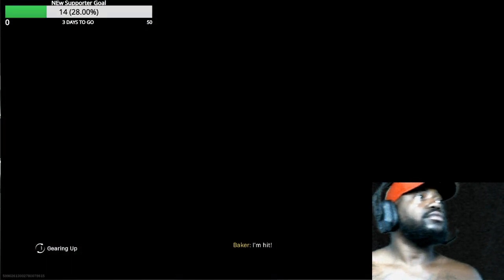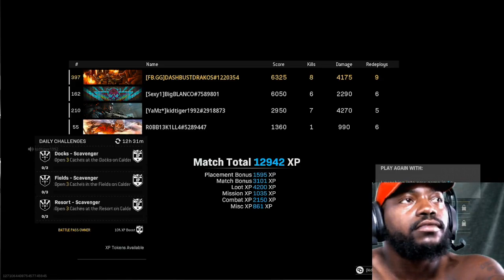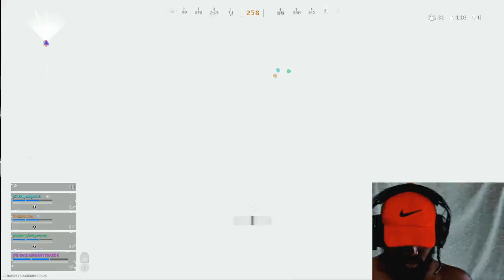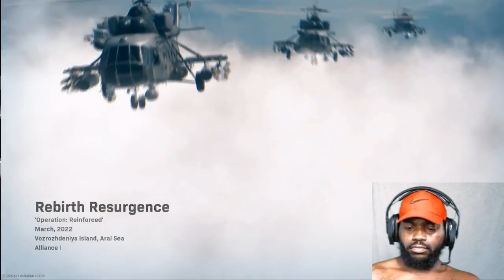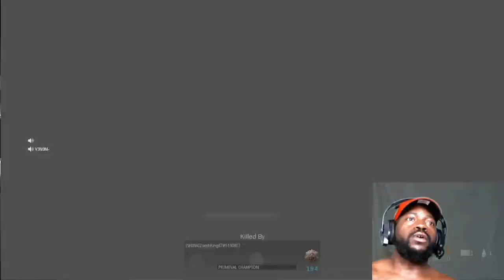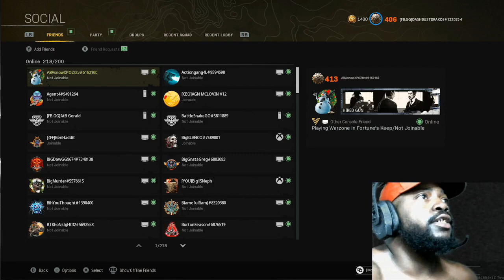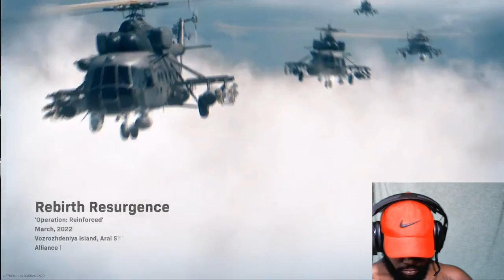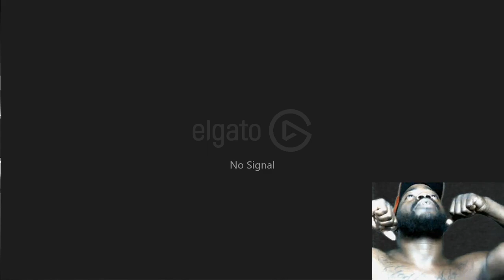Dash show Gaming Live Stream WAR zoNE Tell me Y they Hating Share my Reels # (23)